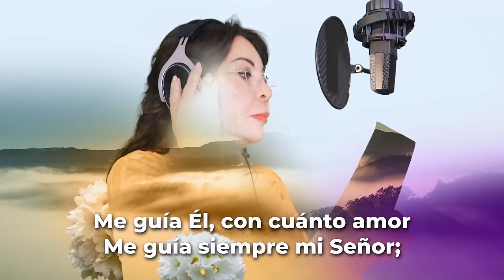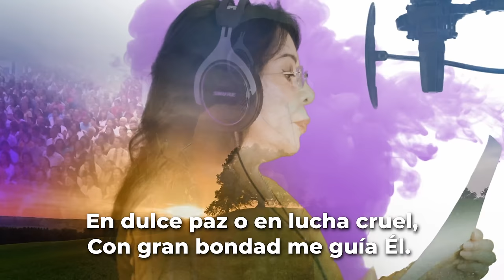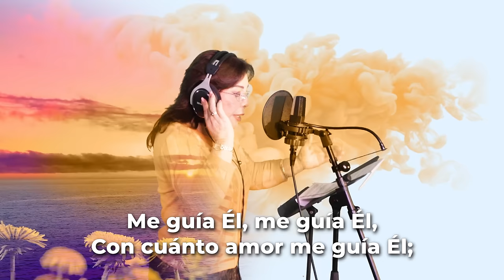♪♪ Himno: Me guía Él ♪♪ - Hna. María Luisa Piraquive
Himno: Me guía El, interpretado por la Hna. María Luisa Piraquive, líder de la @Iglesia de Dios Ministerial de Jesucristo Internacional